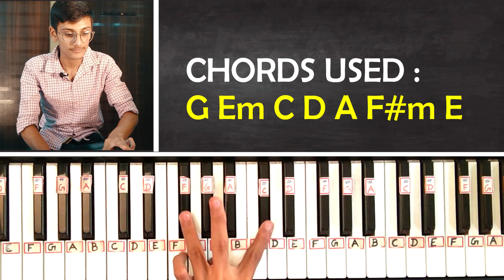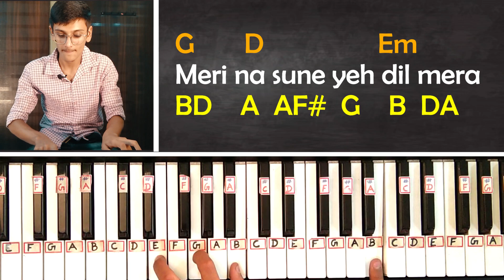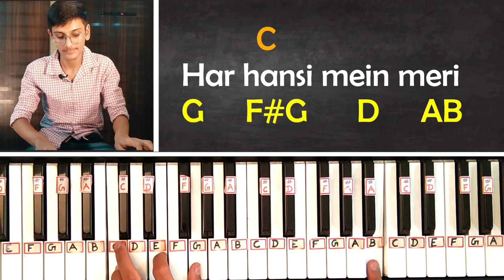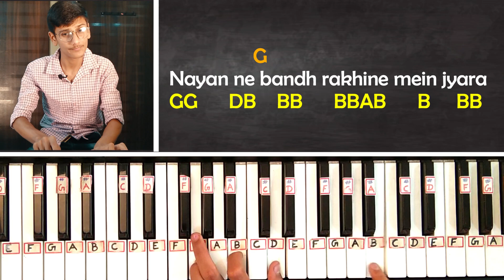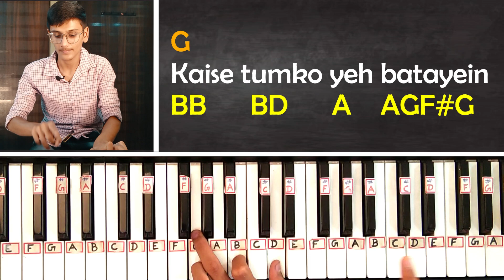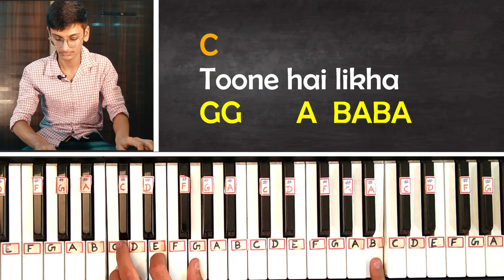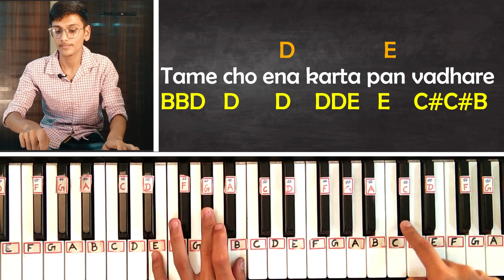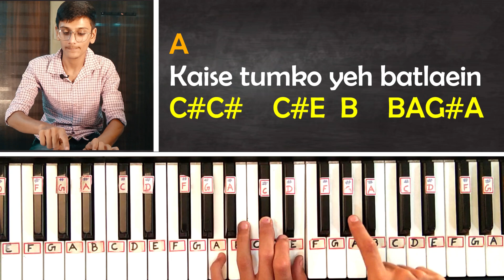Nayan - Easy Piano Tutorial | Step By Step With Notes & Chords | Dhvani Bhanushali | Jubin Nautiyal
Describe your Piano Problems here :

Presenting the latest single from Dhvani Bhanushali & Jubin Nautiyal - Nayan! A beautiful must learn redition of the song ! Hope you like the tutorial and learn this song

1) Casio CTK-240 Musical Keyboard (Black)
2) Casio CT-S100 Casiotone 61-Key Portable Keyboard (Black)
3) Yamaha PSRF51 61-Keys Portable Keyboard
4) Casio CTX700 61-Key Touch Sensitive Portable Keyboard
5) Yamaha PSR I-455 Digital Keyboard

BEST PICKS FOR KEYBOARD ACCESSORIES :

1) PIANO STAND (Kadence Keyboard Stand With Dual Braced Support Legs)
2) Kadence Keyboard Stand KSTD
3) Piano Adaptor(7.5V,500mA)
4) Keyboard Bag Padded Sponge
5) 9.5V Power Adaptor for Casio Keyboards